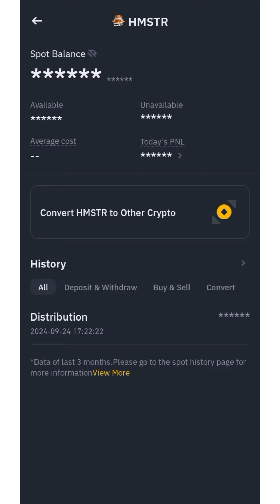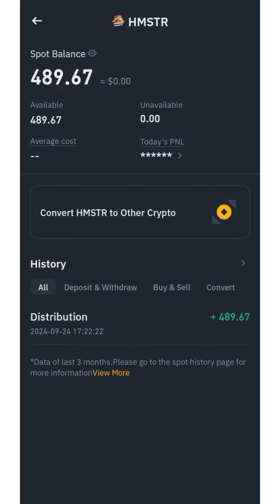How to Check Your $HMSTR Allocation on Binance: Hamster Kombat Airdrop (Step-by-Step Guide)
Learn how to easily check your $HMSTR allocation on Binance following the Hamster Kombat Airdrop. In this step-by-step guide, I'll walk you through the process to ensure you know exactly how much $HMSTR you’ve received. Don't miss out on your tokens

info me @